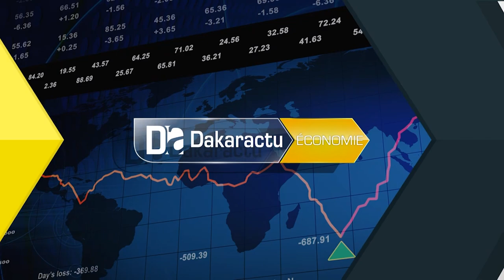Chambre de commerce : Serigne Mboup recadre le debat et situe le mal